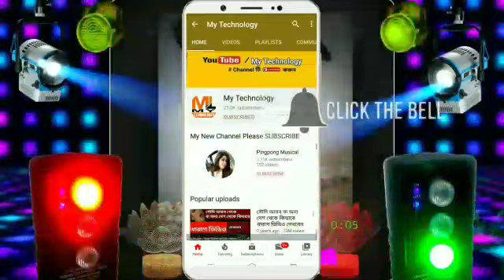আগামী ৫ অগস্ট অযোধ্যায় রামমন্দিরের ভিত্তিপ্রস্তর স্থাপন করবেন প্রধানমন্ত্রী নরেন্দ্র মোদী।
My Technology WhatsApp number

মন্দির-মসজিদের মালিকানা নিয়ে দীর্ঘ দড়ি টানাটানির পর অযোধ্যার বিতর্কিত জমিতে মন্দির নির্মাণে অনুমতি মিলেছে। ভবিষ্যতে যাতে এ নিয়ে আর বিতর্ক দানা না বাঁধে, তার জন্য এ বার মন্দিরের নির্মাণস্থলে রাম জন্মভূমির ইতিহাস এবং সেই সংক্রান্ত তথ্য সম্বলিত একটি টাইম ক্যাপসুল রাখা হবে। আগামী ৫ অগস্ট অযোধ্যায় রামমন্দিরের ভিত্তিপ্রস্তর স্থাপন করবেন প্রধানমন্ত্রী নরেন্দ্র মোদী। সেই নিয়ে তোড়জোড়ের মধ্যেই টাইম ক্যাপসুলের কথা খোলসা করলেন রামজন্মভূমি তীর্থক্ষেত্র ট্রাস্টের সদস্য কামেশ্বর চৌপাল। এতে ভবিষ্যতে মন্দিরের ইতিহাস অধ্যয়নে কোনও সমস্যা হবে না বলে মত তাঁর।

সংবাদ সংস্থা এএনআই-কে দেওয়া সাক্ষাৎকারে কামেশ্বর চৌপাল বলেন, ‘রামজন্মভূমি নিয়ে দীর্ঘ সংগ্রাম এবং সুপ্রিম কোর্টে দীর্ঘ আইনি লড়াই, বর্তমান এবং ভবিষ্যৎ প্রজন্মকে যথেষ্ট শিক্ষা দিয়েছে। রামমন্দিরের নির্মাণস্থলে, মাটির ২০০০ ফুট নীচে একটি টাইম ক্যাপসুল রেখে দেওয়া হবে, যাতে ভবিষ্যতে যদি কেউ মন্দিরের ইতিহাস অধ্যয়ন করতে চান, তখন তিনি যেন রামজন্মভূমি সংক্রান্ত যাবতীয় তথ্যাদি হাতে পান এবং তা নিয়ে নতুন কোনও বিতর্ক মাথাচাড়া না দেয়।’’ মাটির নীচে একটি তামার পাত্রে ওই যাবতীয় তথ্যাদি রাখা থাকবে বলে জানান তিনি।

                                             ** ধন্যবাদ **